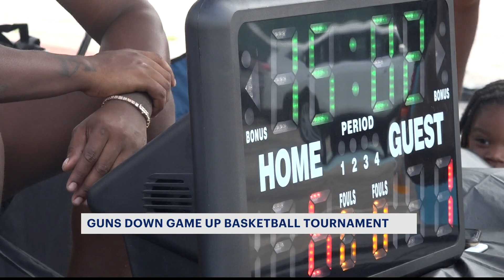7th annual Guns Down Game Up basketball tournament held in Soundview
The seventh Guns Down Game Up basketball tournament took place in Soundview Sunday.